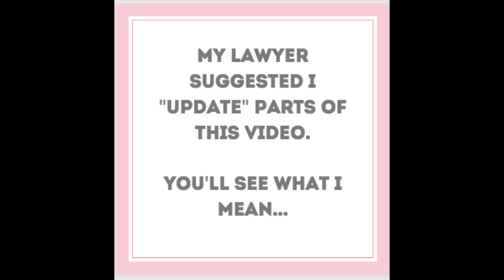THE TRUTH ABOUT SELENA GOMEZ & FRANCIA RAISA: How To Spot A User & Manipulators | Shallon Lester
Francia Raisa gave friend Selena Gomez a kidney, and now the two friends are no longer on speaking terms! I'll break down what REALLY happened between Selena and Francia, and why Selena is nothing more than a con artist and toxic friend. Plus, I'll tell you how to spot users, gaslighting and manipulative people in YOUR life--and how to set boundaries!